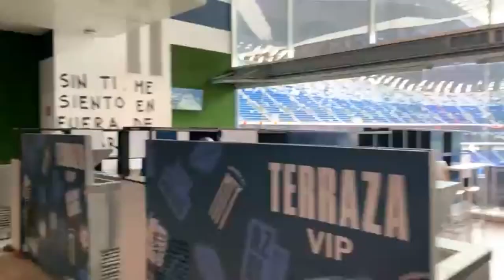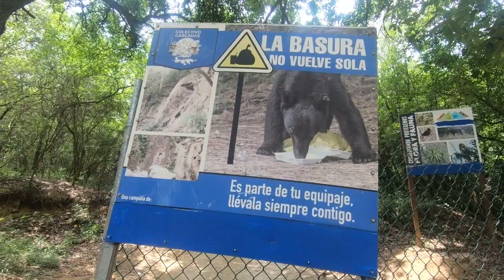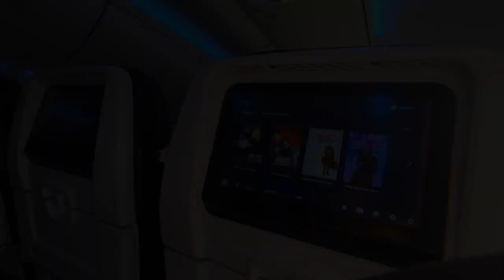Ahora tocó la Sultana del Norte, MONTERREY, NL tambien conocido como la Ciudad de las Montañas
Nos aventuramos al clima extremo de la Sultana del Norte, sin mentirles nos estabamos quemando pero la pasamos súper, fuimos a la cascada cola de caballo, a la casa de los rayados, subimos el cerro de la silla, disfrutamos del paseo Santa Lucia, de la Fundidora y de la Macroplaza.